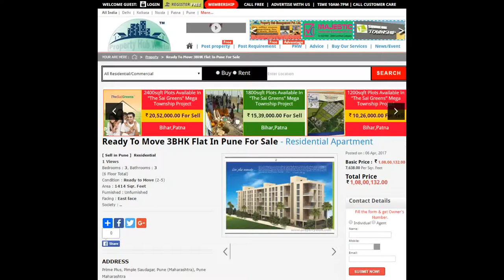Ready To Move 3BHK Flat In Pune For Sale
Area: 1414 SqFeetBedrooms: ThreeBathrooms: ThreeTotal Floors: SixFurnished: UnfurnishedTransaction: New PropertyPrice: 10,800,000Rate: 7,638 per SqFeet +5% Age Of Construction: 5 YearsPossession: Immediate/Ready to move
Description
Multistorey Apartment is located at the advantageous 6th floor in a tower of total 6 floors. The Multistorey Apartment construction is more than 5 to 10 years old.

Features
General
Power Back-upLifts
Security
Security GuardsIntercom Facility
Other features
Age Of Construction: 5 to 10 years6th floorTotal Floors: 6Ready to Move